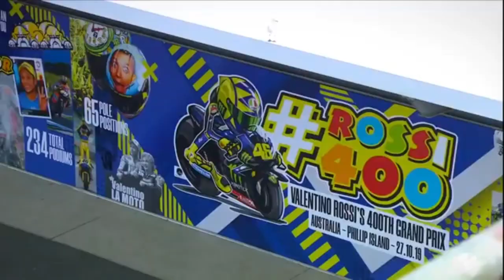Fabio quartararo latihan berpisah dengan Morbidelli🙂Danilo petrucci gantikan nasib Valentino rossi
Terima kasih